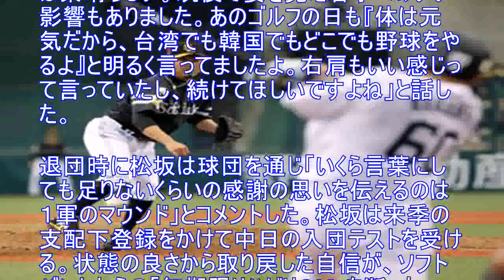松坂大輔「無期限リハビリＯＫ」断る決断させた自信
歓喜のＶに沸いた「今年のソフトバンク」の中で、苦しみ続けた男がいた。今季限りで退団した松坂大輔投手（３７）は、３年１２億円の大型契約で日本球界に復帰したが、右肩痛のため３年間で１軍はわずか１イニングしか登板できなかった。球団からは、来季は支配下登録を外れてのリハビリ継続を打診されたが、松坂は退団することを選んだ。 球団からの退団発表は１１月５日だった。その後も数日間、松坂は福岡・筑後市のファーム施設に姿を見せた。誰もまだ来ない早朝に、ひっそりと汗を流し別れを告げた。 ３年契約が終了し、球団の結論は来季の戦力外だった。ソフトバンクは３軍制を敷き、２０人以上の育成選手を抱える。３年間投げられず、来季も不透明な３７歳に７０人の支配下枠をこれ以上使うわけにはいかない。０６年希望枠で入団し通算５２勝を挙げた功労者の大隣にも戦力外を通告した。松坂と契約を延長するわけにはいかなかった。 球団は「無期限リハビリＯＫ」を松坂側に提案していた。ある球団首脳は「松坂には思う存分、納得いくまでリハビリを続けてほしかった。それにはカズミ（斉藤和巳元投手）のような形がベストだと考えた」。育成選手または「コーチ」という仮の姿になり、復活するまで筑後のファーム施設を自由に使っていいという条件だった。工藤監督も松坂と電話で話した。「投げられるようになったらすぐにまた登録できるような提案も球団はしたんだけどね」。提案は受け入れられなかった。 ０８年に右肩を手術した斉藤は１１年からコーチの肩書で２年半、合計５年半のリハビリを続けたが１軍マウンドに復帰することはなかった。それでもリハビリにはいい環境だった。しかし、松坂にとっては、支配下枠から外れることは、その球団からの戦力外通告としか受け取れなかった。 見守ってくれていた斉藤学リハビリ担当コーチは「最後は１４０キロくらい投げられるまで戻っていた。あれなら試合で投げられる。あの状態が続けばいいが」と、１１月初旬の松坂の状態に可能性を感じていた。１５年にメジャーから戻ってきた松坂は、上半身に頼った米国流の投げ方に変わっていた。変化球はよく曲がるが、右肩への負担は大きい。股関節の状態もよくなかった。３年間、春先に故